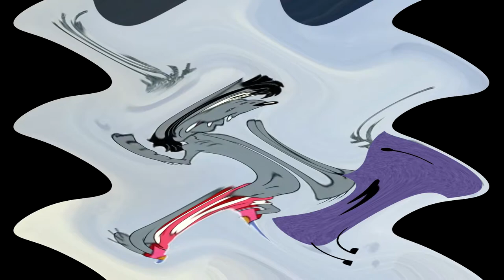Well Just You Wait Wolf vs Klasky Csupo Winter in 4ormulator V9